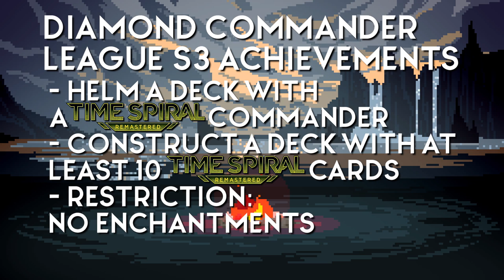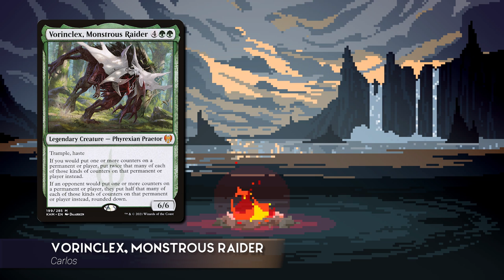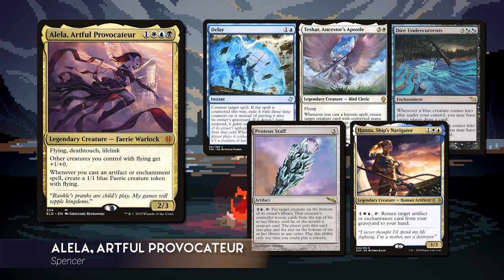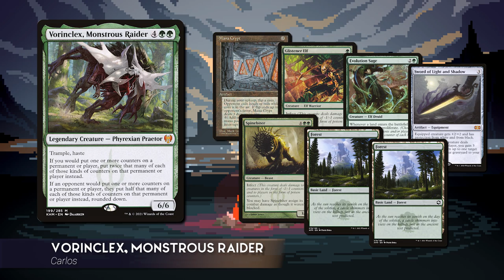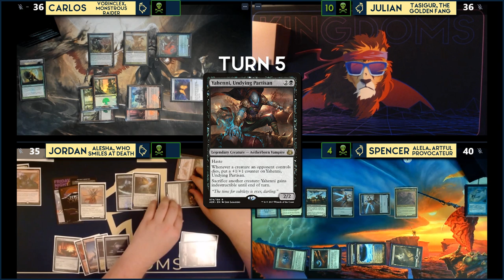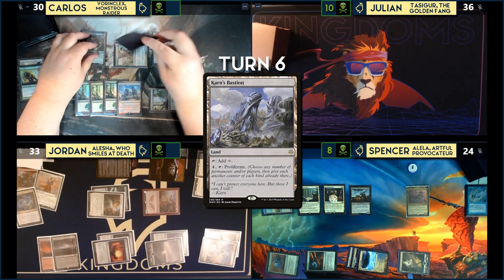Vorinclex vs Alesha vs Alela vs Tasigur | High Power EDH in the Diamond Commander League S3:E5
Is it possible to poison out all your opponents? Find out in today's games of the DIamond Commander League!

►If you are interested in watching our games live check us out on Twitch

Timestamps:
0:00 Intro
1:06 Deck Tech and Starting Hands
3:05 Game One
13:05 Wrap-up and Game two Hands
13:52 Game Two
23:41 Wrap-up and Support

NO PURCHASE IS NECESSARY TO ENTER. This promotion
sanctioned, or associated with Youtube.
Winner announced on 9/18/21 at 6:30 - 7pm MST.